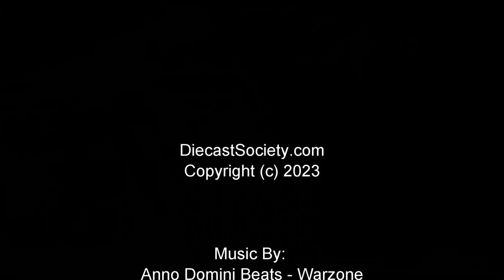Un-Boxed: Kengfai Audi R8 V10 Spyder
The team was impressed with past successes from Kengfai.  Does their latest model, the Audi R8 V10 Spyder measure up?  Full review going live soon on the main website!